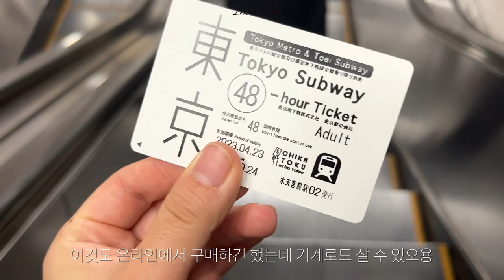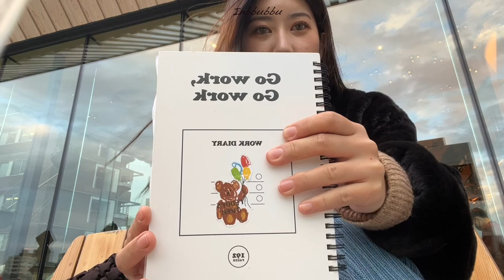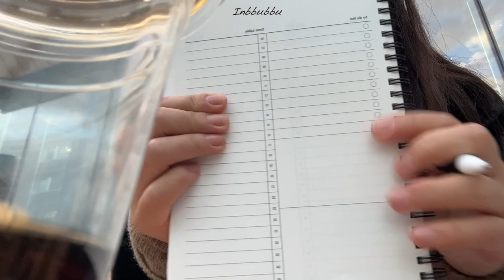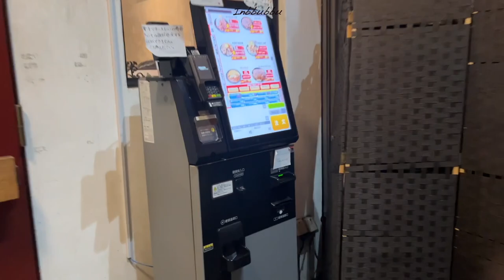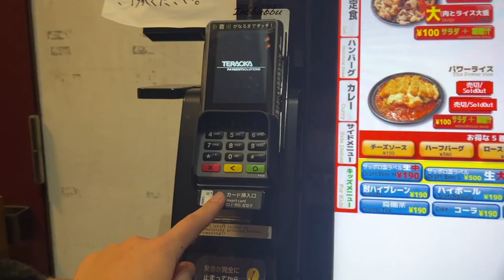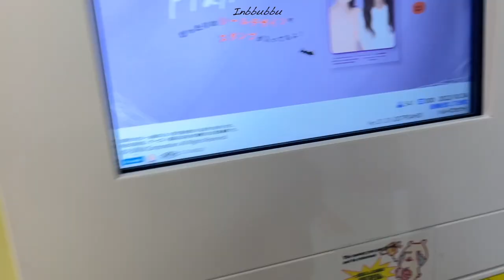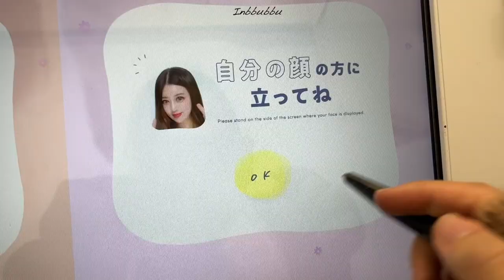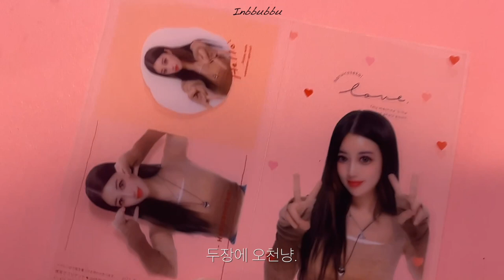🇯🇵 도쿄여행 DAY1/ 여기가 도쿄여 서울이여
안녕하세요
제가 드디어 취업⭐️뽀개기에 성공했답니다 호호
그래서 백수신분으로 마지막 여행을 다녀왔는데요~~~
바로바로바로 도쿄!에 다녀왔어요 ㅎㅎ
제일 가깝기도하고 사촌동생도 일본에서 공부하고 있어서 호다닥 다녀올 수 있었습니다 ㅎㅎ
저의 첫 도쿄 여행 재밌게 봐주세요! *^^*